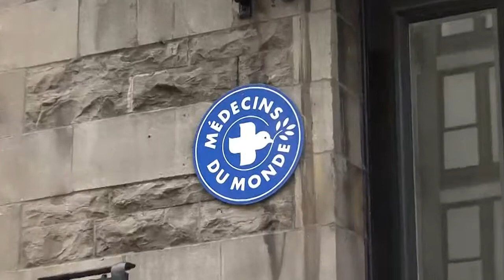Médecins du monde | Pour la santé des sans-abri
Médecins du monde accompagne et soigne les sans-abri. L'OEUVRE LÉGER est fière d'appuyer cet organisme.

Pour en savoir plus sur les actions de L'ŒUVRE LÉGER pour venir en aide aux sans-abri, visitez notre site Web